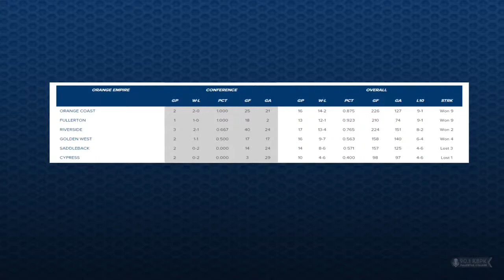Hornet Water Polo vs Golden West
The Fullerton College Hornets host the Golden West Rustlers. KBPK brings you the action from the Fullerton College Pool in Fullerton , CA.  October 5th, 2022.